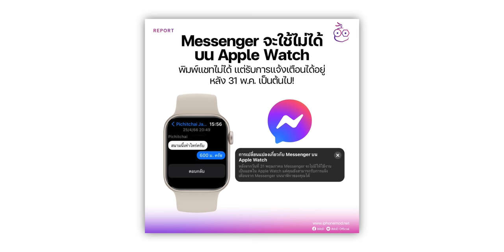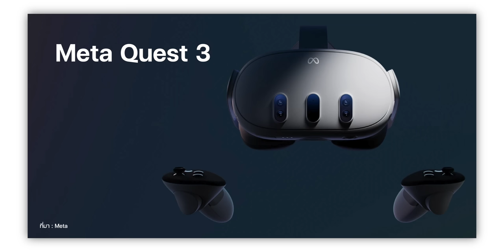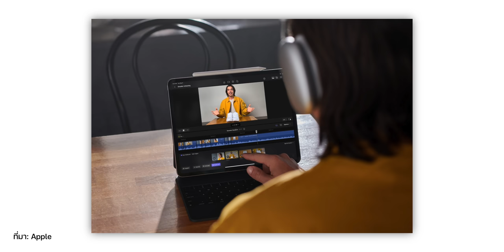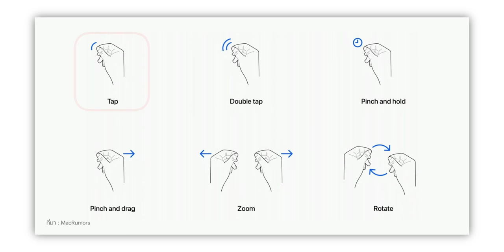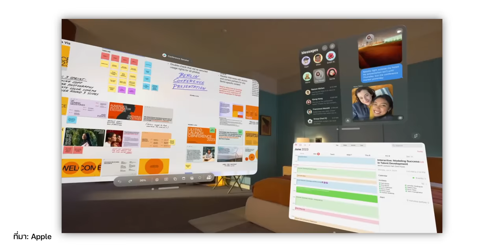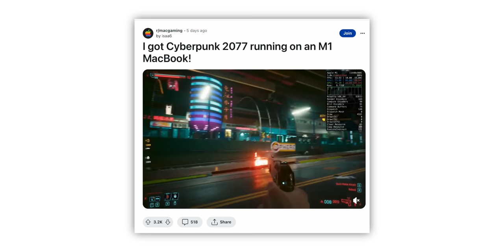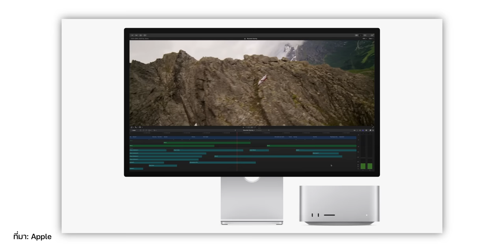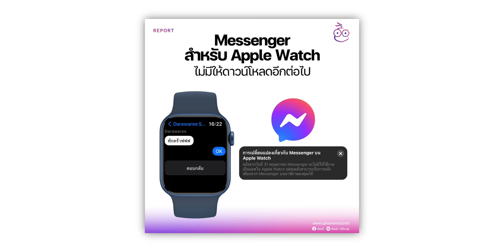Messenger บน Apple Watch โหลดไม่ได้แล้ว, Vision Pro ไม่ได้เป็นอนาคตใหม่ตามที่พี่มาร์คต้องการ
🟢 สรุปข่าว Apple และข่าวไอทีประจำสัปดาห์ อัปเดต 12 มิ.ย. 66 มีอะไรน่าสนใจบ้าง ไปชมกันเลย!

00:00 - อัปเดตข่าวเทคโนโลยี
00:38 - ข่าวที่ 1 แอป Messenger ไม่มีให้ใช้บน Apple Watch แล้ว!
01:38 - ข่าวที่ 2 Mark Zuckerberg เผย Vision Pro ไม่ได้เป็นอนาคตคอมพิวเตอร์
02:40 - ข่าวที่ 3 Final Cut Pro จะรองรับ Vision Pro ทันทีที่เปิดตัว!
03:41 - ข่าวที่ 4 Apple เผยตัวอย่างท่าทางควบคุม Vision Pro
05:24 - ข่าวที่ 5 Game Porting Toolkit จะช่วยให้พอร์ตเกมจาก Windows มา Mac ง่ายขึ้น
06:30 - ข่าวที่ 6 Apple เปิดตัวฟีเจอร์ใหม่! ใช้ได้เฉพาะ AirPods Pro 2
07:58 - ข่าวที่ 7 Benchmark Mac Studio ชิป M2 Ultra แรงกว่า Mac Pro ชิป Intel 2 เท่า
09:02 - ส่งท้าย

⋅ ดูข่าวที่ 1 เพิ่มเติมได้ที่
⋅ ดูข่าวที่ 2 เพิ่มเติมได้ที่
⋅ ดูข่าวที่ 3 เพิ่มเติมได้ที่
⋅ ดูข่าวที่ 4 เพิ่มเติมได้ที่
⋅ ดูข่าวที่ 5 เพิ่มเติมได้ที่
⋅ ดูข่าวที่ 6 เพิ่มเติมได้ที่
⋅ ดูข่าวที่ 7 เพิ่มเติมได้ที่

1️⃣ เปิดตัว Vision Pro แว่น AR/VR รุ่นแรกของ Apple ราคาแสนสอง!
2️⃣ สรุปเปิดตัว macOS Sonoma มี Game Mode, ยกฟีเจอร์จาก iOS มาใส่ด้วย!
3️⃣ สรุปงาน WWDC23 เปิดตัว iOS 17, พาชมแว่น Apple Vision Pro
4️⃣ พรีวิว Final Cut Pro, Logic Pro บน iPad โหลดได้แล้ว
5️⃣ iOS 17 เปิดตัวแล้ว! มีอะไรใหม่ ชมสรุปที่นี่